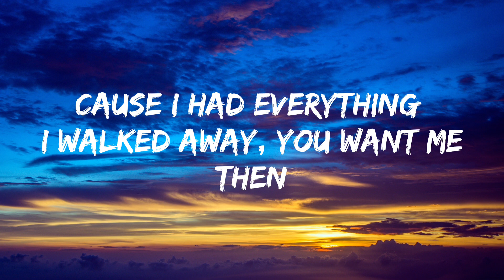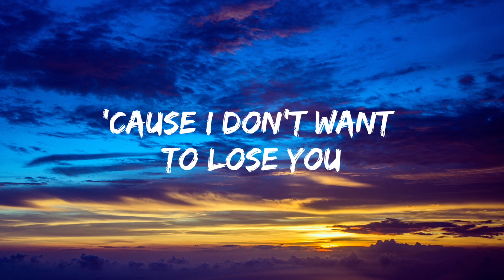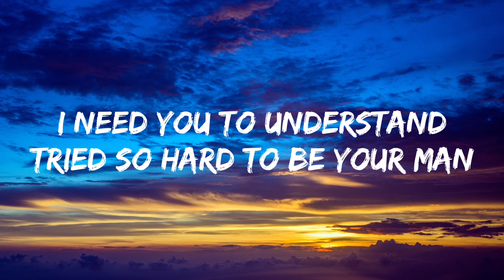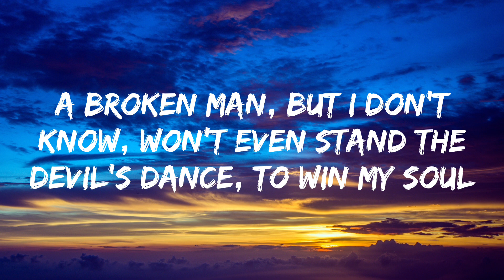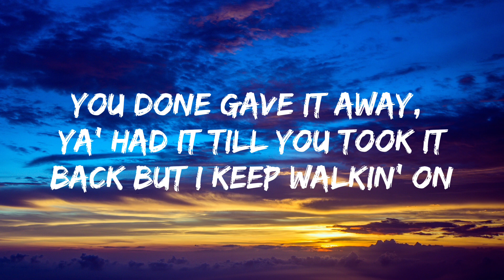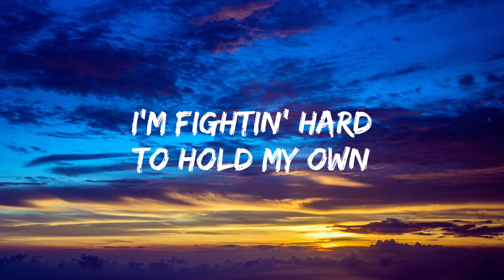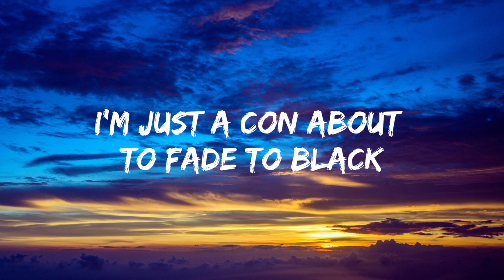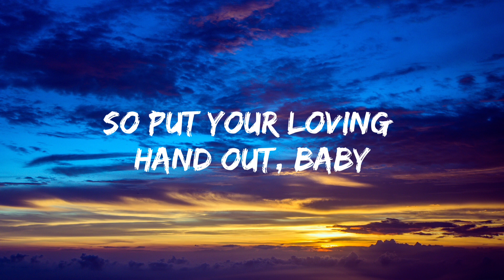Beggin' - Måneskin (lyrics)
" beggin' "

Yeah, any time I feed, you get me know

Like a heart ain't attached the way it should

But I keep walking on
Keep opening doors
Keep hoping for
That the call is yours
Keep calls on hold
Girl, I'm begging